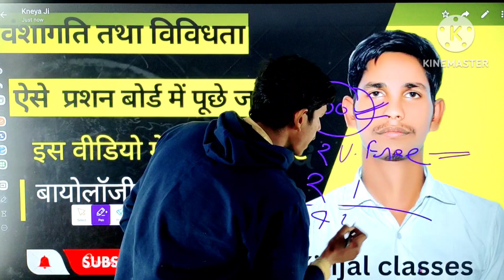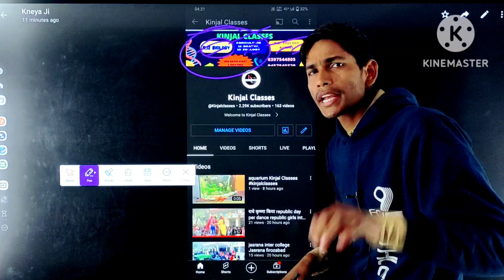no add on YouTube Kinjal Classes @Kinjalclasses